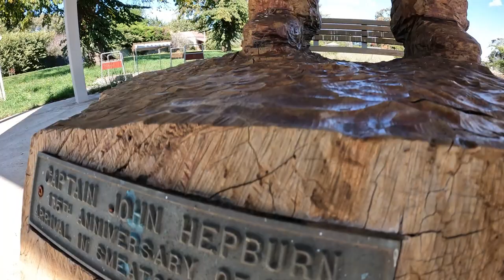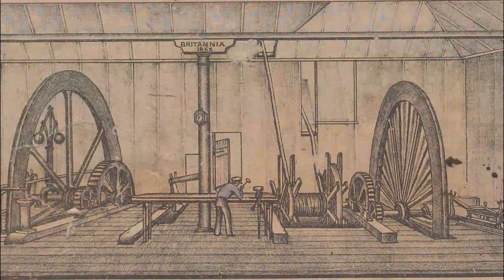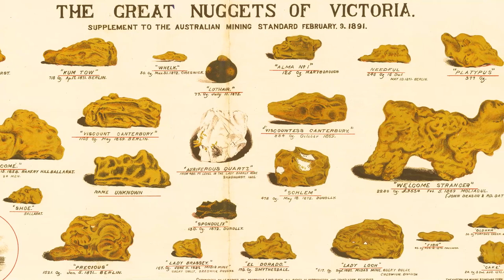The Victorian Goldfields, An Incredible Story Which Spans The Centuries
The historical landscape of the Victorian Goldfields shares an incredible story which spans the centuries.

It tells us of the adventurous diggers who swept across Victoria in the early gold rush, the miners on Ballarat who dared to look a little deeper, the enterprising men on Bendigo who exploited the rich reefs, and the huge mining companies that opened up the earth.

Every one of them have left marks in the landscape which have endured to this day.

Historical images - State Library Victoria

Mining model - Carl Nordstrom, 1850s, Museums Victoria

Modern gold nugget discovery photos - Maryborough District Advertiser and 9 News